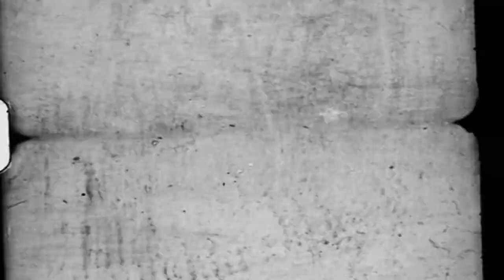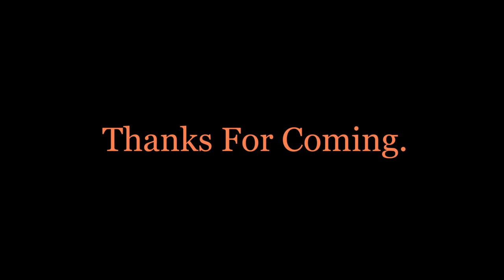Riddhiman's Birthday Party | Ridnayra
Hello Friends
How are you all
In this video, we are celebrating Riddhiman's Birthday
So come and let's watch this video for a fun and loving experience.
And also,  Thankyou So Very Much for always showing your love.